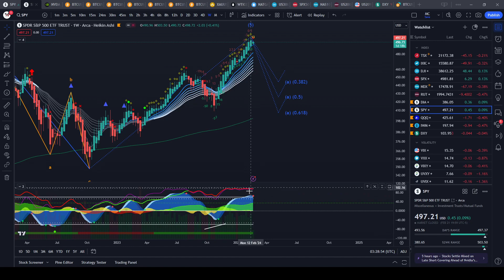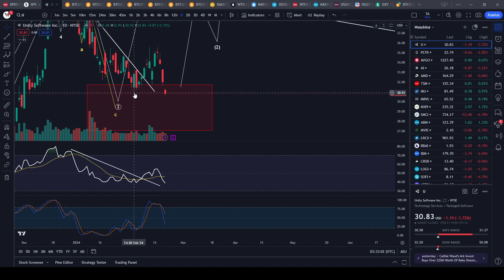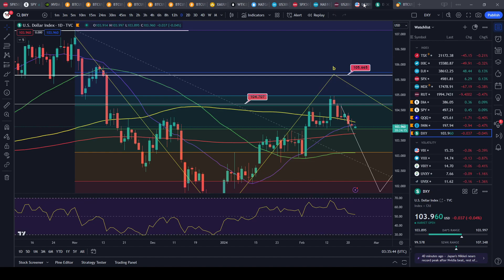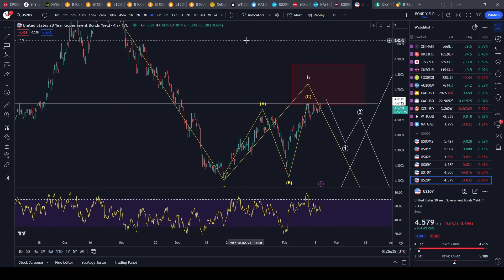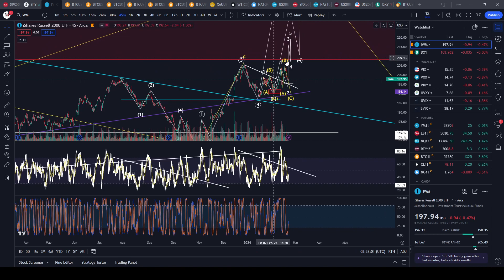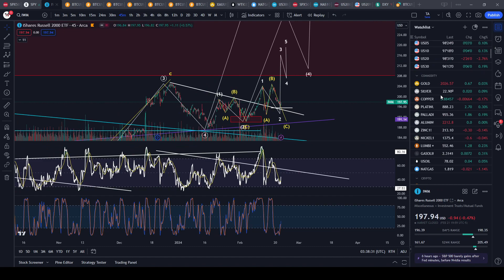Keep pumping baby NVDA to new all time highs!!! $SPY $QQQ $DIA $IWM $TLT $NVDA $TSLA $U $ROKU $SBUX